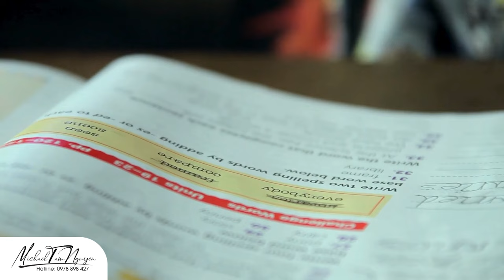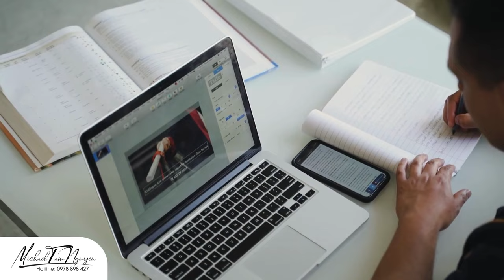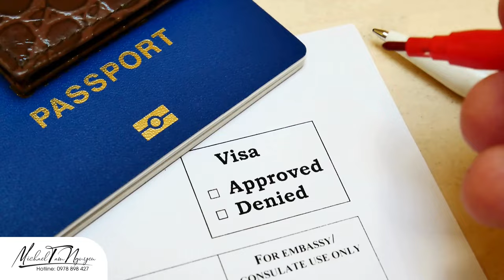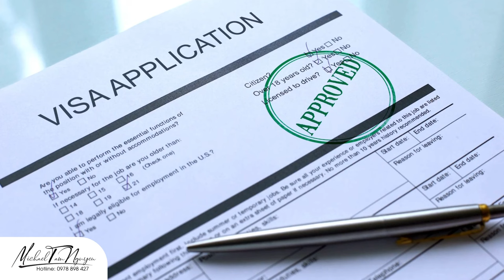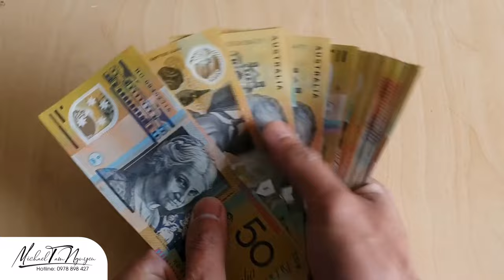Du học Tiếng Anh ở Úc có dễ không?